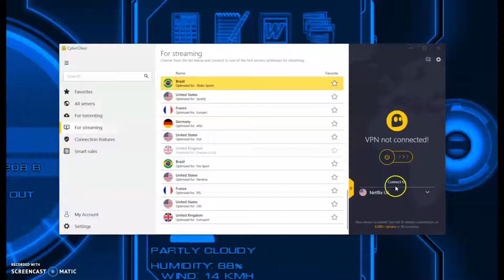TERMINATOR 7 MAN V MACHINE HD Trailer Arnold Schwarzenegger Action Fan Made Movie